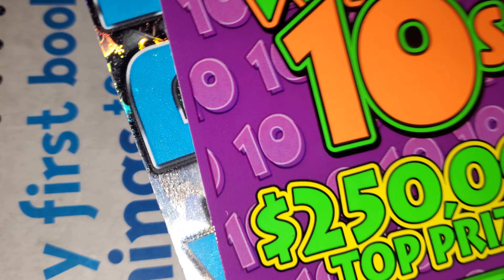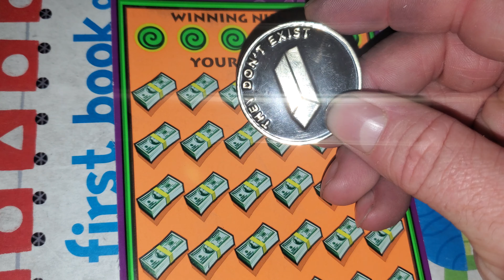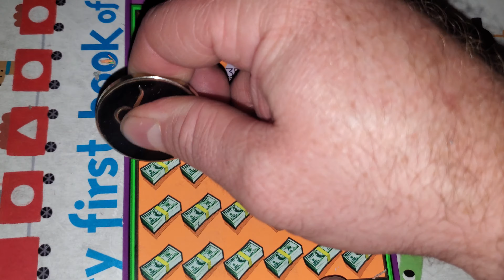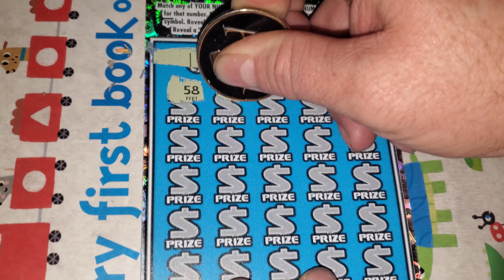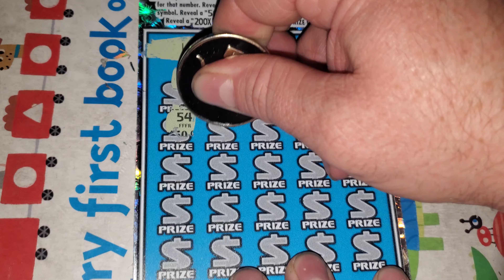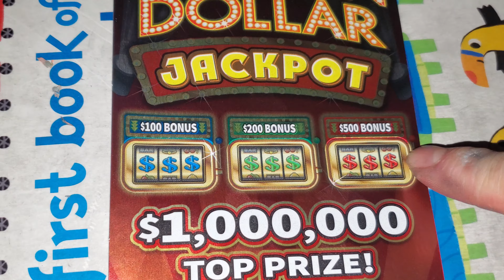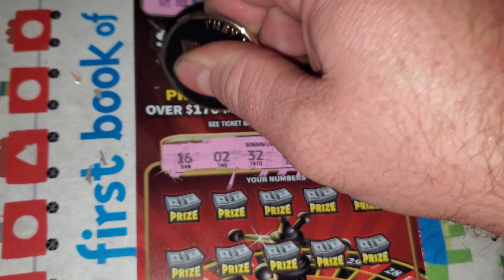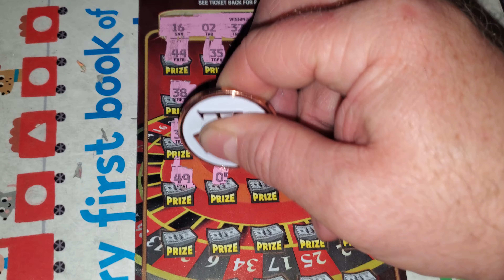PATREON SESSION FOR CONNER A! THANKS!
***To see all the videos EARLY head over to Patreon.com/arplatinum PLATINUM EMPIRE!

Robert G
Conner A
Barry Hohman Jr
David Poirier
Bryan Blank
Kristen Rawls
Amanda Davis
Anthony Powell
Suzanne Anthony
David Chulick
Amanda Ocker
Workin scratcher
Misty Cagle
Anthony Ronacher
Chris Carter
Michael Coral
Kristy Shiflett
zack schoone
fred chipps
Anthony Brunk
AJ Vasquez
Ashley Mclin
Matthew Kerr
Jeffrey Gilette
Robert Semmens